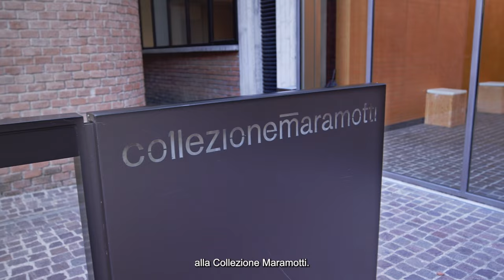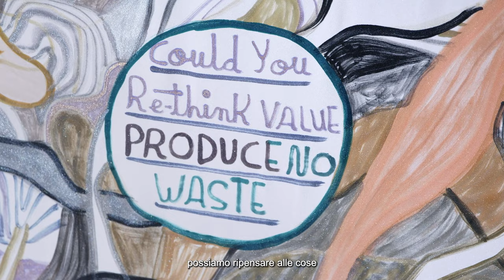Collezione Maramotti - Emma Talbot "The Age/L'Età"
Emma Talbot | The Age/L'Età

23 ottobre 2022 – 19 febbraio 2023 | Prorogata fino al 9 luglio 2023
Emma Talbot, vincitrice dell’ottava edizione del MaxMaraArtPrizeforWomen in collaborazione con Whitechapel Gallery di Londra , presenta la sua nuova mostra "The Age/L’Età" alla Collezione Maramotti.
"The Age/L'Età" è composta da animazioni, pannelli di seta dipinti e sospesi, un'opera tridimensionale e alcuni disegni. Questo nuovo lavoro esplora temi quali la rappresentazione e l'invecchiamento, il potere e la governance e gli atteggiamenti nei confronti della natura.  Talbot immagina un ambiente futuro in cui l'umanità si trova di fronte alle conseguenze disastrose del tardo capitalismo e, per poter sopravvivere, deve affidarsi a metodi più antichi e olistici di costruzione e di appartenenza, metodi che rielaborano le strutture ancestrali del potere e celebrano il mondo naturale.

23 October 2022 – 19 February 2023 | Extended until 9 July 2023
EmmaTalbot (b. 1969), winner of the eighth edition of the Max Mara Art Prize for Women in collaboration with @whitechapelgallery presents a new body of work at Collezione Maramotti.

"The Age/L’Età" comprises animation, free-hanging painted silk panels, three-dimensional work and drawings. The new work explores themes of representation and ageing, power and governance, and attitudes towards nature. Talbot imagines a future environment where humankind encounters the disastrous consequences of late capitalism and must look towards more ancient and holistic ways of crafting and belonging – that rethink ancient power structures and celebrate the natural world – in order to survive.